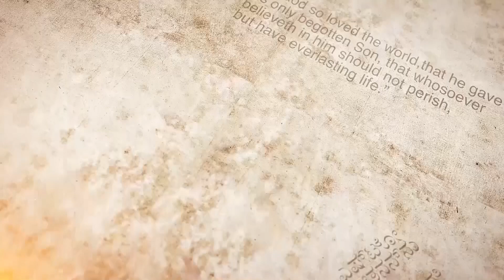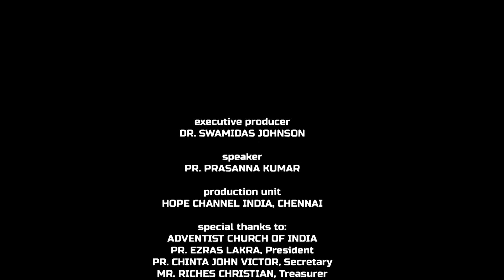11 Women of the Old Testament | Hannah - The Spiritual Teacher | Prasanna Kumar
Hannah was a good teacher to Samuel. She taught him good spiritual morals and made him a great prophet and judge.

Series: Women of the Old Testament
Preacher: Pr. Prasanna Kumar